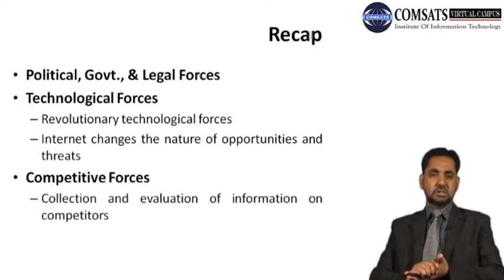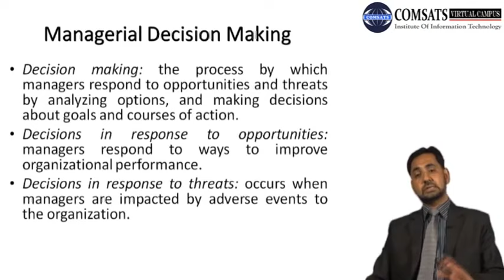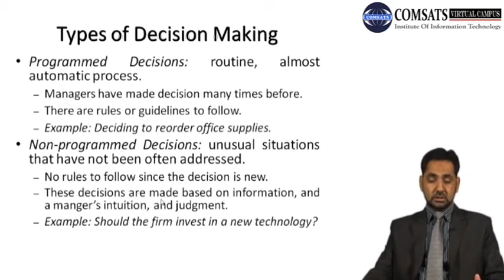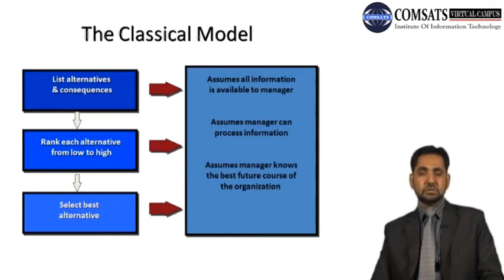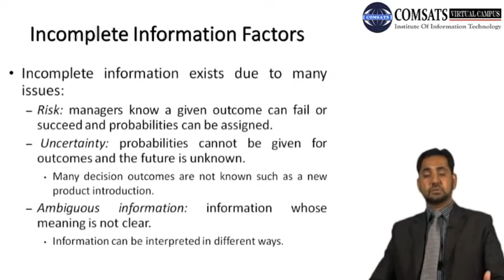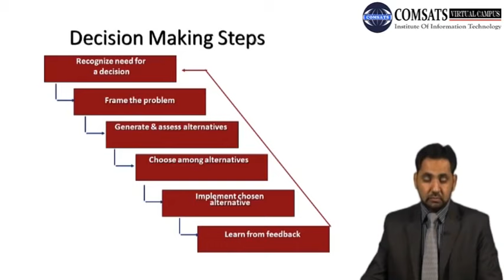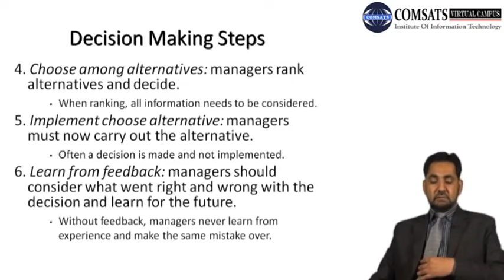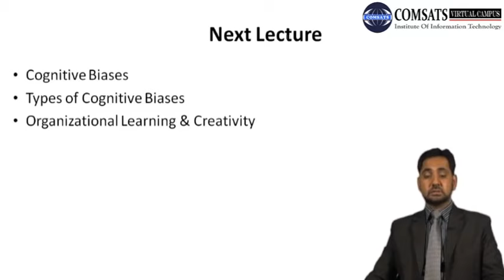Types of Decision Making Mgt200 Lecture in Hindi Urdu 08